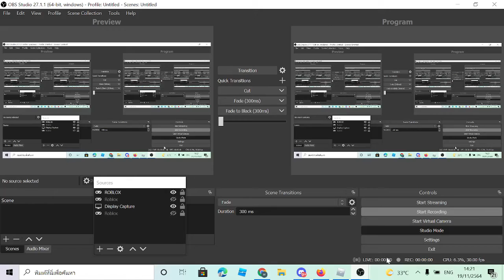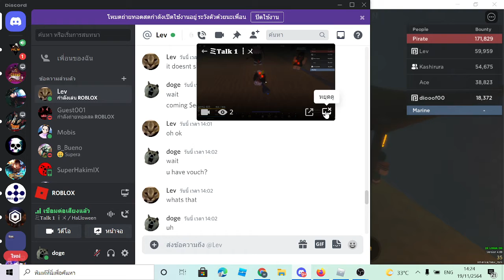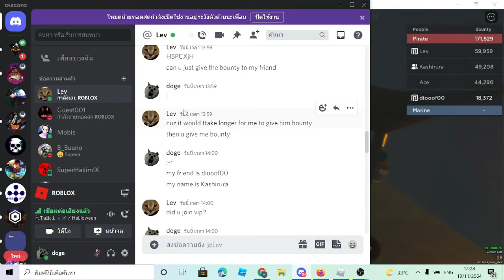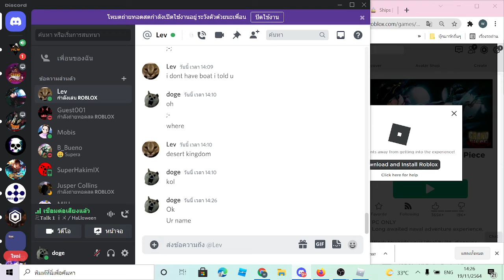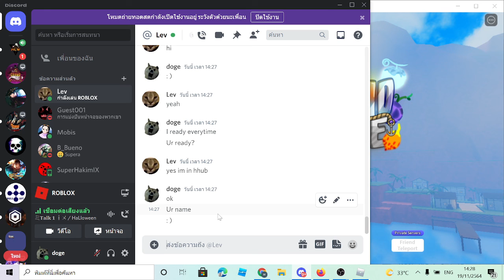i got scammer Part 1 Full